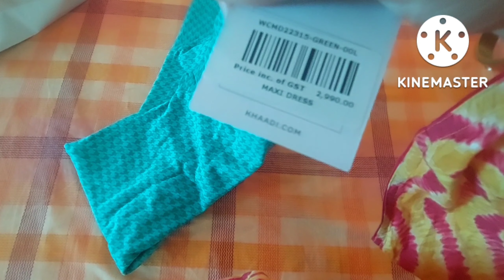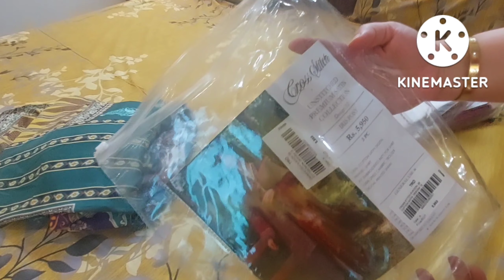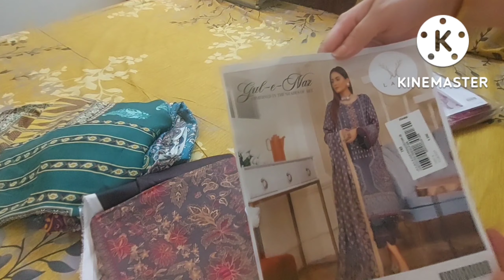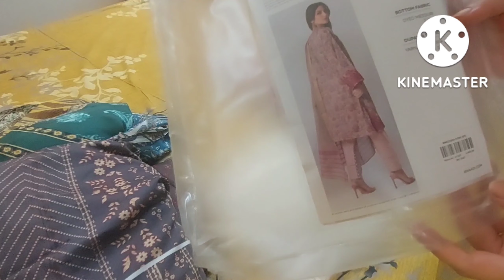Pre-Winter Shopping Haul 2022,, khaadi,LaaL,Metro,Clive winter collection.